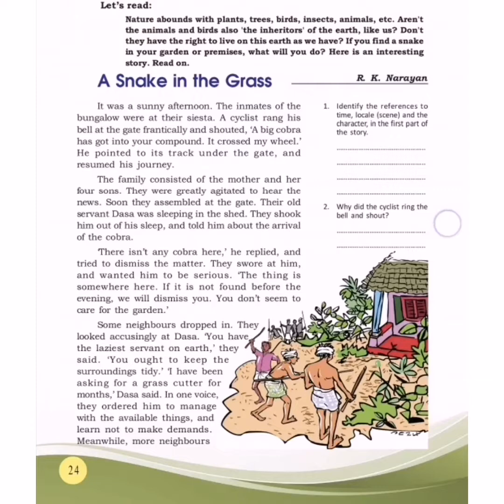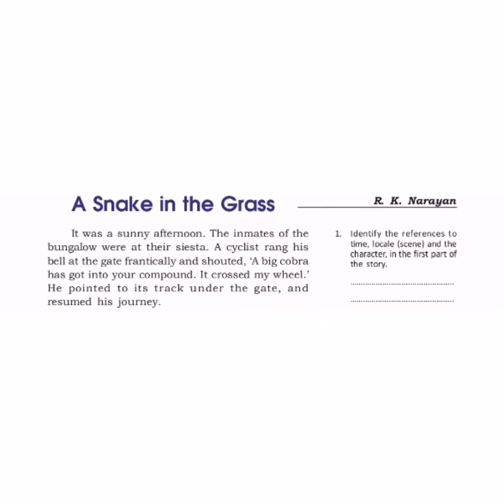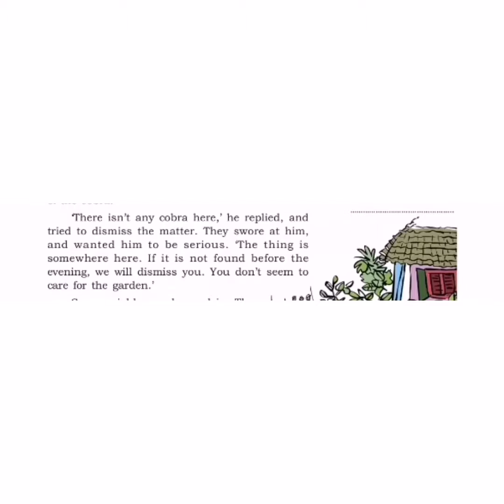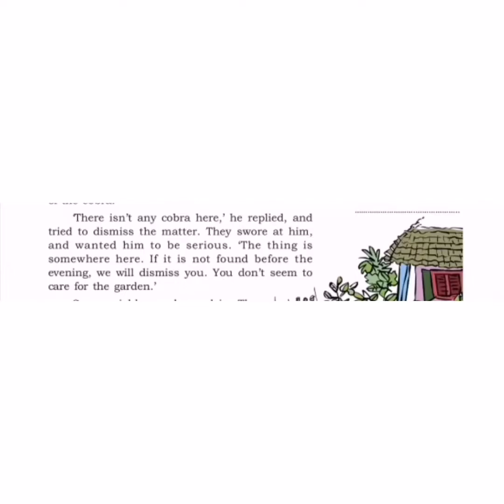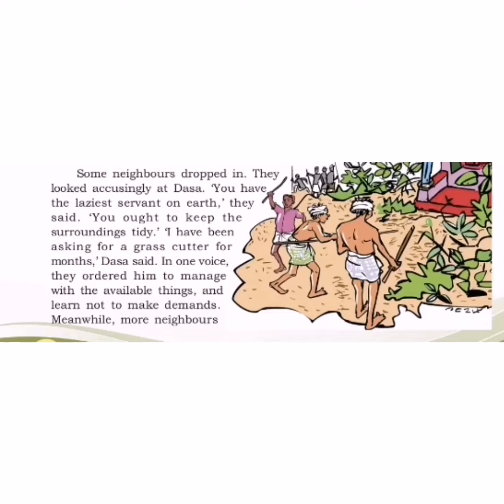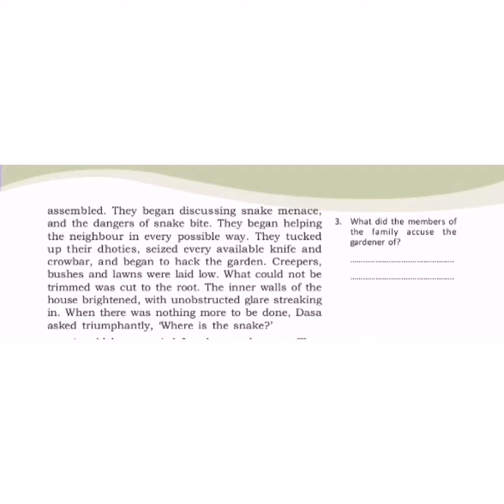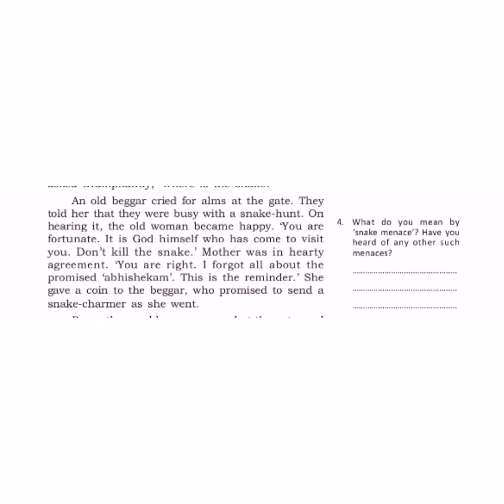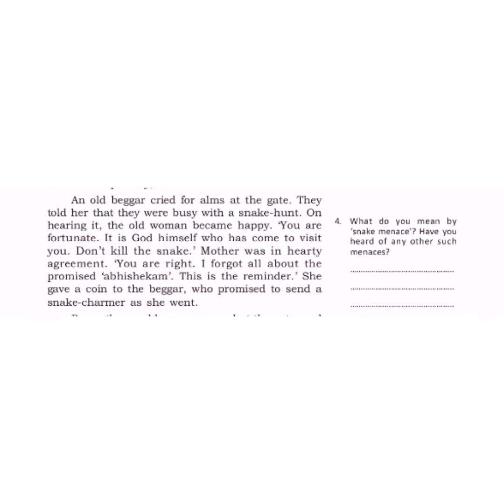SCERT CLASS 7. ENGLISH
UNIT 1
A SNAKE IN THE GRASS